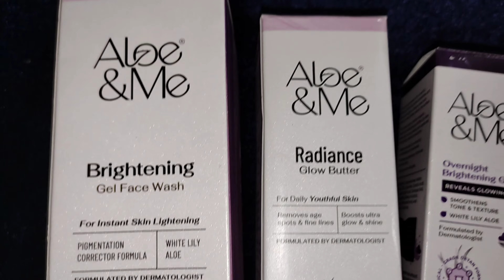EASY 3 STEPS SKIN SHINE REGIME NIGHT CARE ROUTINE |ALOE & ME SKINCARE PRODUCTS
EASY 3 STEPS SKIN SHAINE REGIME NIGHT CARE ROUTINE |ALOE & ME SKINCARE PRODUCTS

EASY 3 STEPS ACNE PRONE SKIN CARE ROUTINE| ALOE & ME SKINCARE PRODUCTS| DAILY SKINCARE ROUTINE|@aloemeskincare4925

Skin care product👇

Face wash

Moisturizer

Overnight gel

Your queries👇

Aloe & me  brightening gel face wash
Aloe & me  Radiance butter glow moisturizer.
Aloe & me  overnight brightening gel.

sensitive skin, skin care products review.
aloe&meRadiancebutterglow.